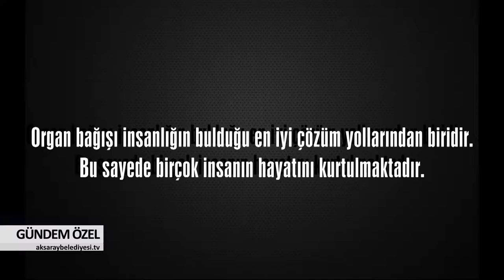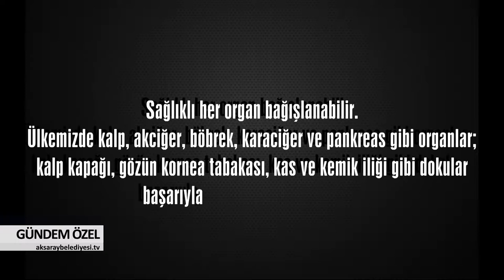GÜNDEM ÖZEL - 12. Bölüm - MEVLÜDE ÖZTÜRK